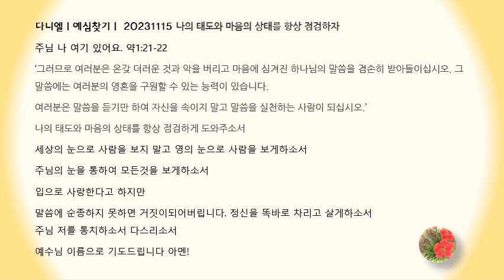다니엘 ㅣ예심찾기20231115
다니엘ㅣ예심찾기ㅣ 20231115 나의 태도와 마음의 상태를 항상 점검하자
주님 나 여기 있어요. 약1:21-22
‘그러므로 여러분은 온갖 더러운 것과 악을 버리고 마음에 심겨진 하나님의 말씀을 겸손히 받아들이십시오. 그 말씀에는 여러분의 영혼을 구원할 수 있는 능력이 있습니다.
여러분은 말씀을 듣기만 하여 자신을 속이지 말고 말씀을 실천하는 사람이 되십시오.’
나의 태도와 마음의 상태를 항상 점검하게 도와주소서
세상의 눈으로 사람을 보지 말고 영의 눈으로 사람을 보게하소서
주님의 눈을 통하여 모든것을 보게하소서
입으로 사랑한다고 하지만
말씀에 순종하지 못하면 거짓이되어버립니다. 정신을 똑바로 차리고 살게하소서주님 저를 통치하소서 다스리소서
예수님 이름으로 기도드립니다 아멘!